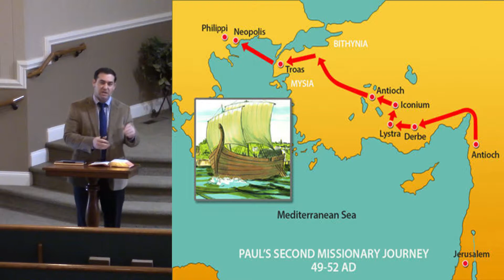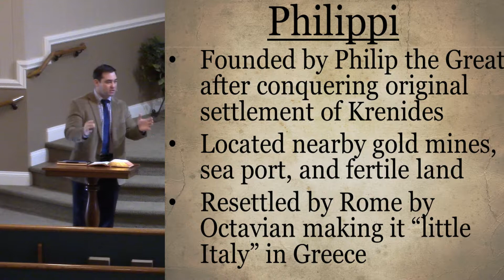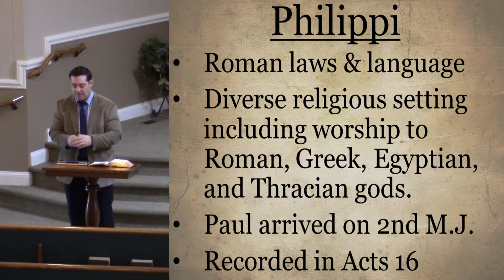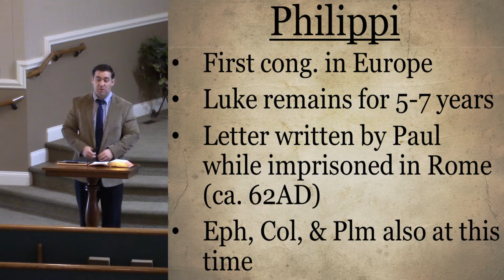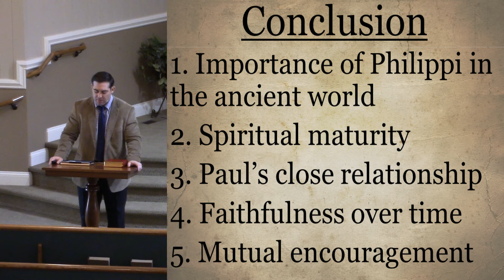Philippians Lesson 1: Introduction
Here we look at the historical background and setting of both the city of Philippi and the Philippian letter.

Isaac Bourne - Chapel Hill church of Christ